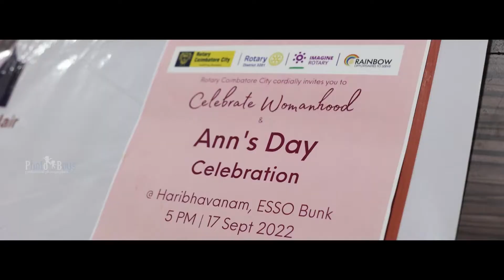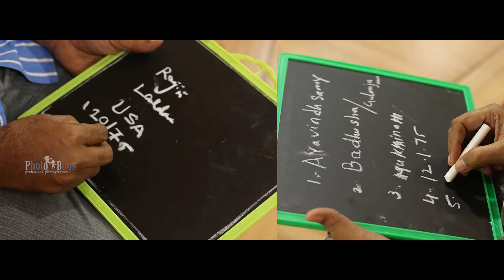Ann's Day Celebration 2022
Ann's Day Celebration by @rotary_coimbatore_city
Video by @photoboysindia